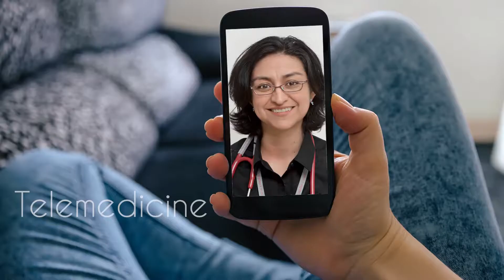CHN's Message Vietnamese